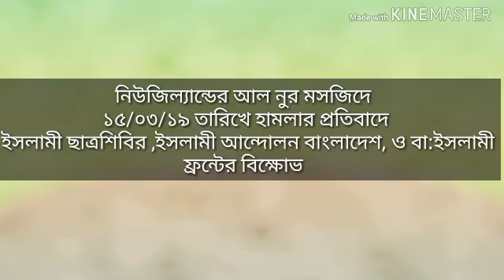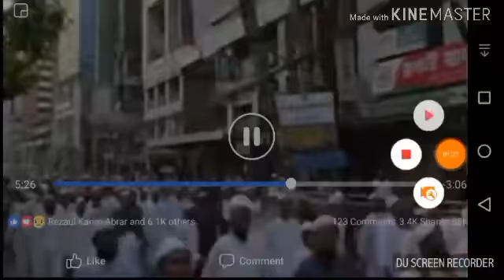নিউজিল্যান্ডে ক্রাইস্টচার্চের মসজিদে ৫০জন মুসল্লি হত্যার প্রতিবাদে রাজধানী তে বিক্ষোভ ও মানব বন্ধন